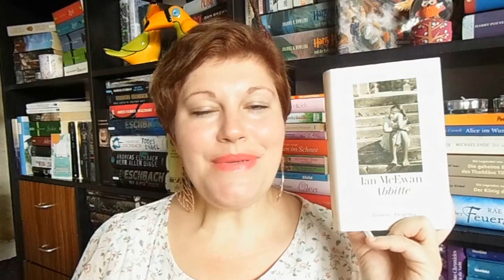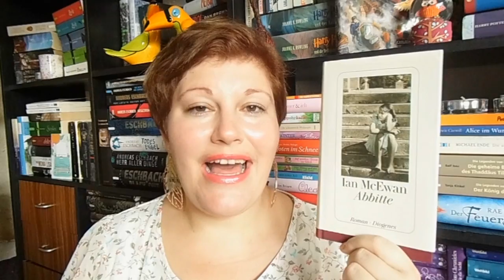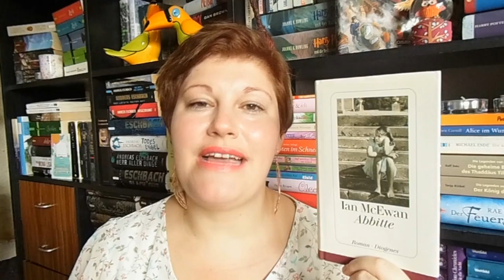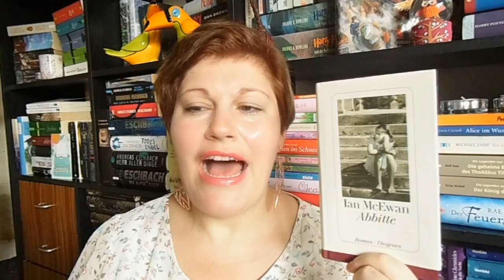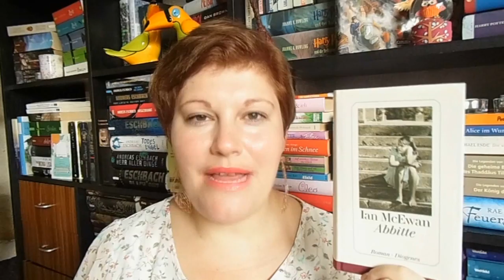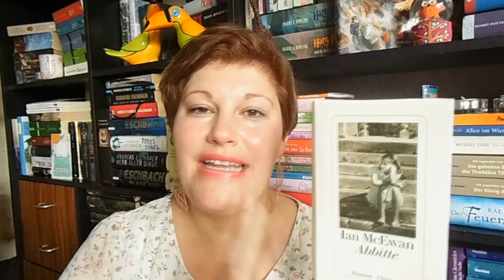Mein Büchermonat ~ Juni 2016 ~ Teil 1 LadyoftheBooks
Die ersten 9 Bücher aus meinem Büchermonat

„Hydra“* startet bei 2:00
Zum Buch

„Die Katze des Dalai Lama“* beginnt ab 5:18

„Abbitte“ fängt an bei 9:28

„Küss mich Superstar“* beginnt ab  14:44
Zum Buch

„Wunder“ startet bei 19:44

„Die Tage im Paris“ bespreche ich ab 25:38

„Im Schatten der Königin“* beginnt ab 30:33

„A Feast for Crows“ beginnt bei 36:55
Zu meinem englischen Schuber

„Die Katze des Dalai Lama 2“* beginnt ab 40:05

| |  Schreibt mir  | |

| |  Besonderer Dank  | |